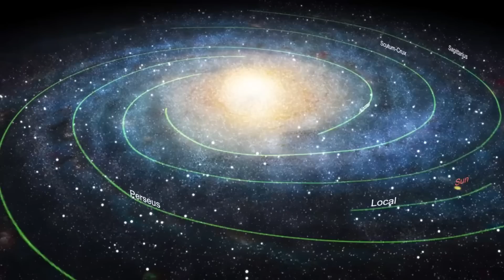How to build an Interstellar Empire! Enzmann Echolance Part 2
When we learn to travel between stars with relativistic Starships, who will choose to serve aboard them?  Who will chose to colonize worlds that are many years distant?  And how will human civilization change?

Support Nick Stevens Graphics!